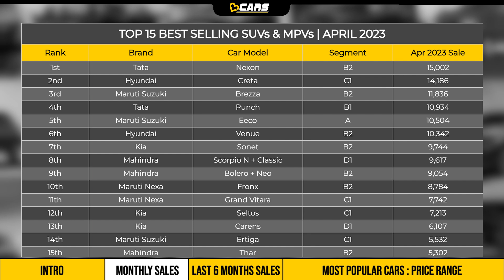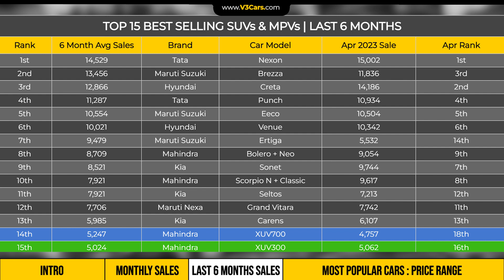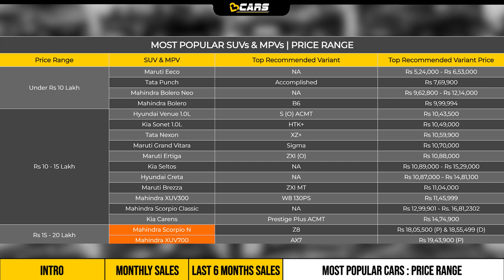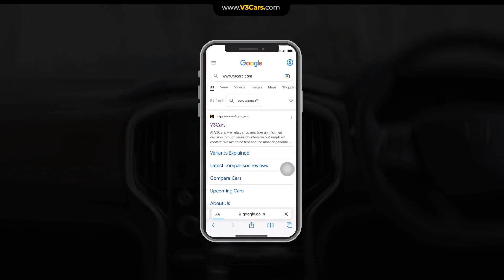Top 15 Best Selling SUVs & MPVs In India In April 2023 | Nexon, Creta, Brezza, Punch, Eeco & Venue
V3Cars lists down 15 most popular or top selling SUVs & MPVs of April 2023 for new car buyers who want to buy a popular SUV or MPV only. We also list down the most popular SUVs & MPVs in the last 6 months to give you a clear idea about rankings. The following are the most popular SUVs & MPVs listed in the video for the month of April.

Video Timestamps:
00:00 - 00:49 - INTRO
00:50 - 01:28 - MONTHLY SALES
01:29 - 02:12 - LAST 6 MONTHS SALES
02:13 - 03:55 - MOST POPULAR CARS: PRICE RANGE